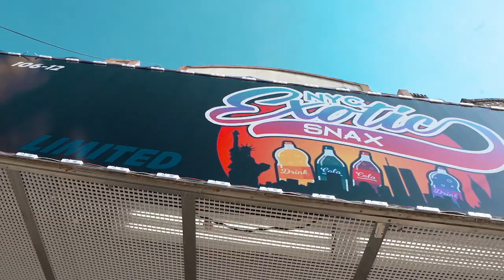Yung Rex - STAR | Directed by. @HaitianPicasso (Official Music Video)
Follow Rex On Instagram @yung.m0gul